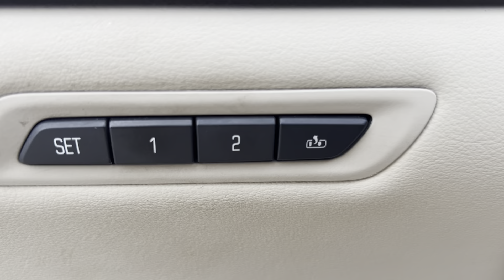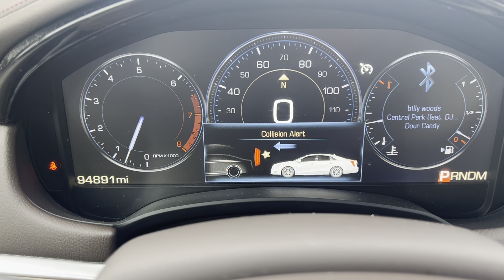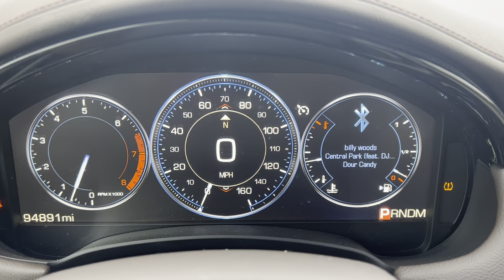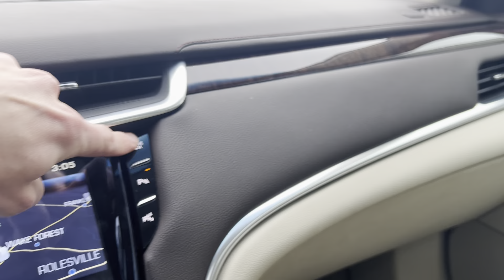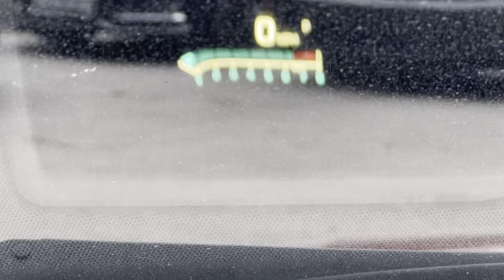2015 Cadillac XTS for sale @Belmonte Auto in Raleigh NC